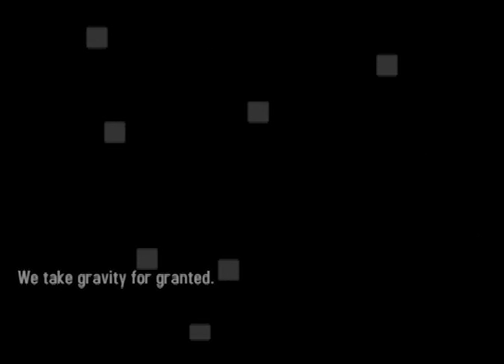In Bloktonik, the bloks fall from 4 directions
Bloktonik challenges your sense of gravity and keeps you on your toes as Bloks fall in toward the center from 4 different directions.  Now available for iPad.